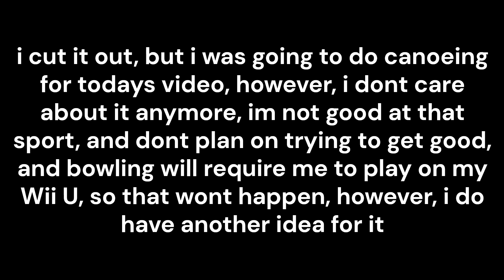swordplay speed slice raging and funny moments